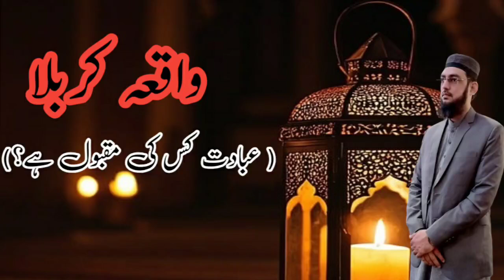Waqia karbala ( Ibadat kis ki maqbool? )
واقعہ کربلا
( عبادت کس کی مقبول ہے؟)